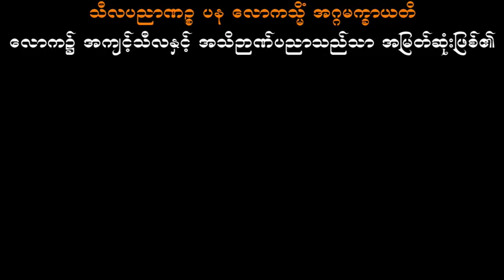မြင့်မြတ်မှုပျောက်ဆုံးနေခြင်း ဆရာတော်ဦးဇောတိက (မဟာမြိုင်တောရ)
မြင့်မြတ်မှုပျောက်ဆုံးနေခြင်း